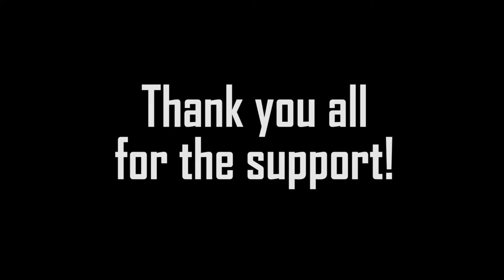FIFA 18 - BALKAN CUP TOP 10 GOALS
The Top 10 Goals of the FIFA 18 Balkan Cup. Check out the playlist link if you want to see any of the matches: